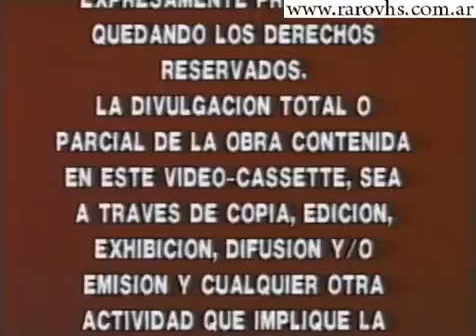Ledafilms 1988 (VHS Argentina)